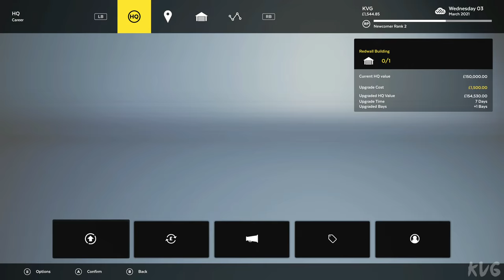Lawn Mowing Simulator - Kingsbury House (Garden) - Gameplay (PC UHD) [4K60FPS]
Game Information